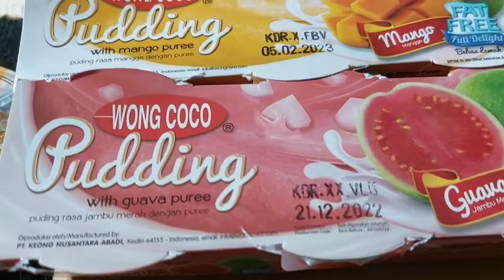Bukan Endors! Puddingnya Enak dan Segar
Pudding segar dan enak dari wong coco!